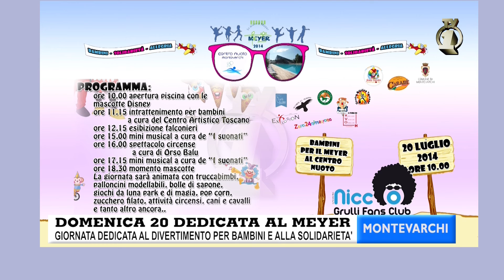MTV - FESTA DEDICATA AI BIMBI PER IL MEYER